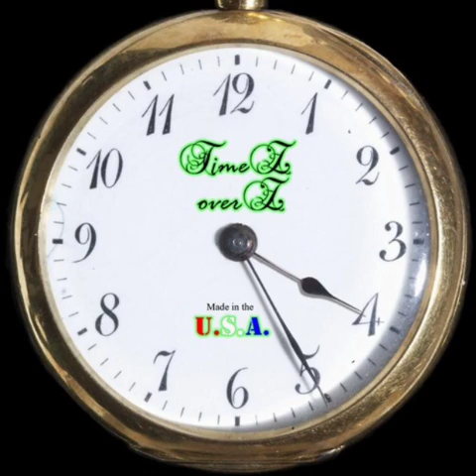My Synthwave 7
102 bpm the last synthwave I made in oscilab. I miss the app but she did do me good for a while.